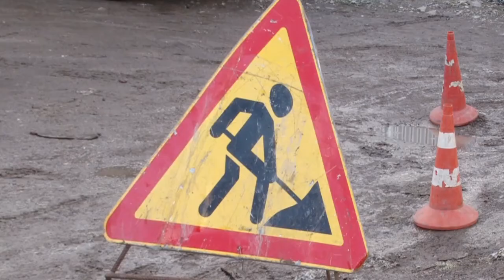Незаконные подключения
В деревне Яскино сотрудники АО «Одинцовская теплосеть» провели работу по выявлению незаконных подключений к системе действующих водопроводов.